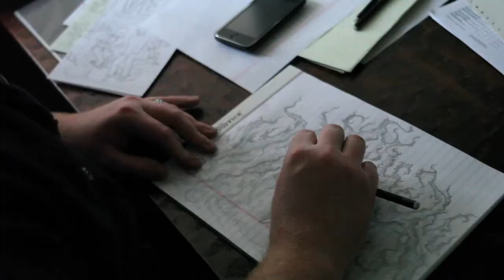AFTER Video Blog 5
Behind the scenes of AFTER, starring Steven Strait and Karolina Wydra - in theaters soon.

Facebook.com/AfterMovie